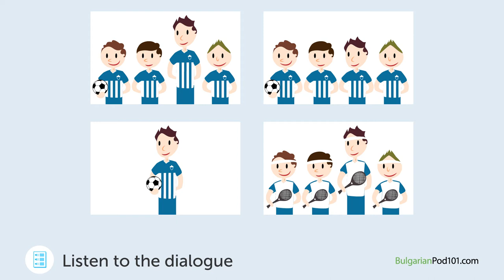Bulgarian Listening Practice - Looking at a Photograph from Bulgaria